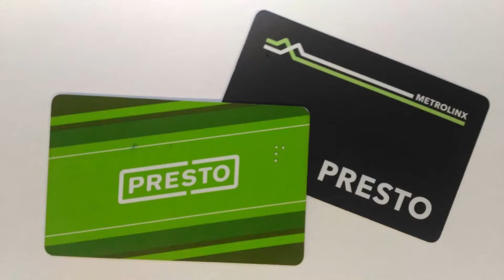Presto Card Toronto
Presto card, Presto card Toronto, Fouzia,

Hope you enjoyed the video!! Have a great day and spread some love ❤️